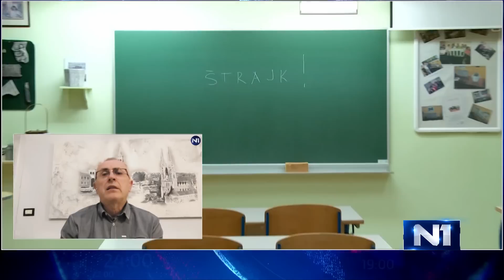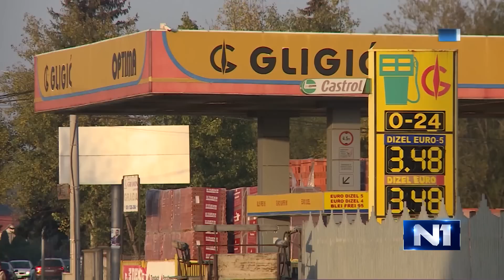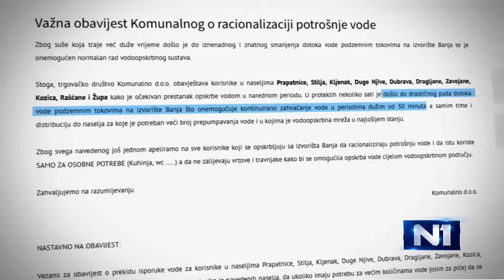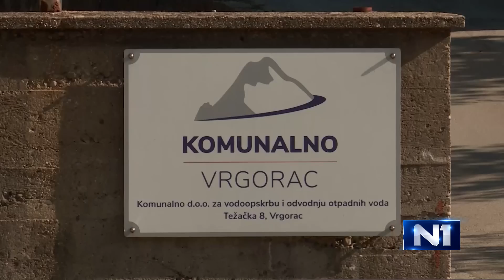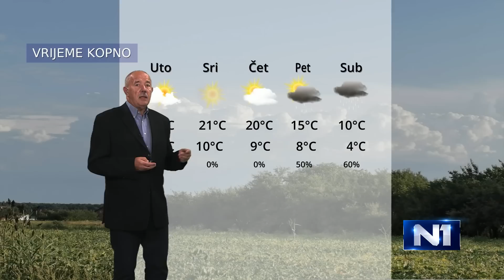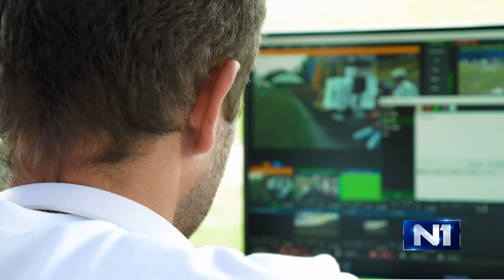Dnevnik u 18 /Zagreb/ 30.10.2022